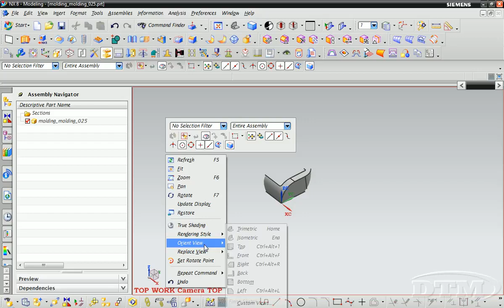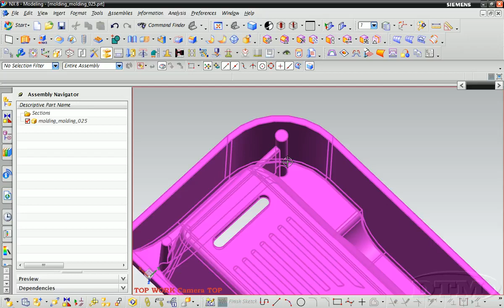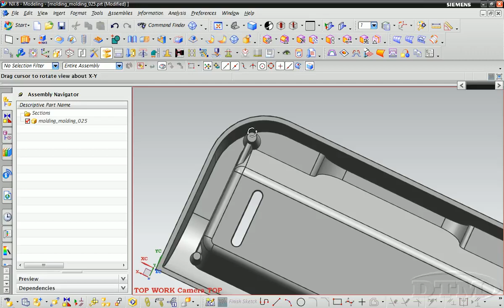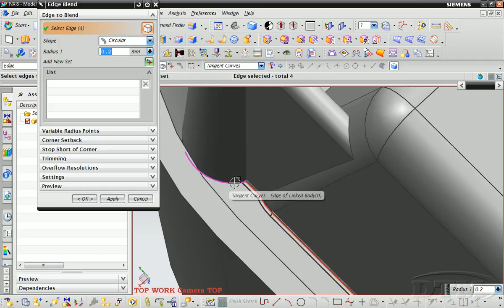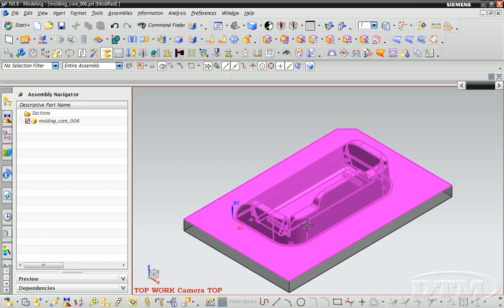Mold Design Molding part topology changes and update